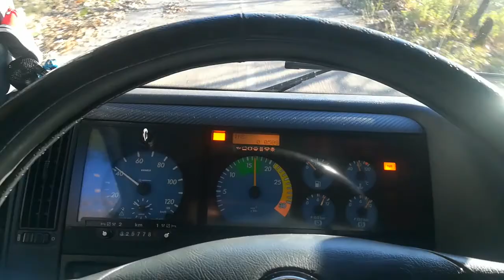Atego 1017 turbo sound..